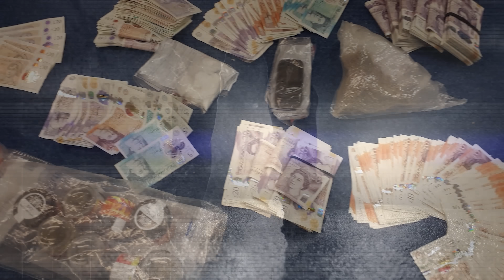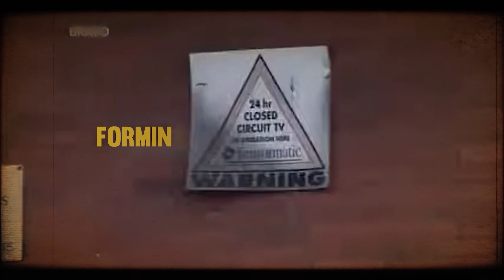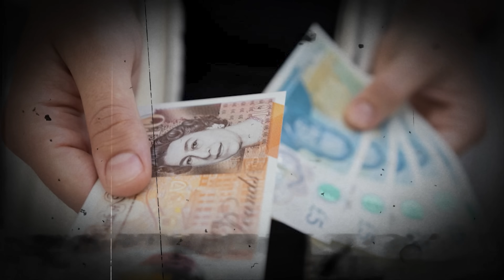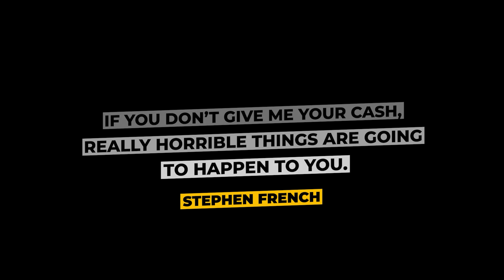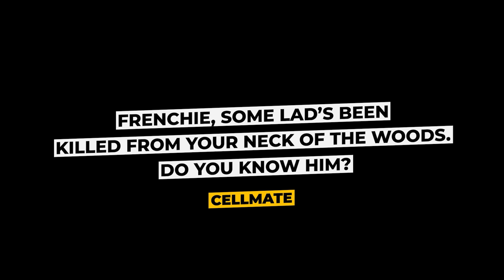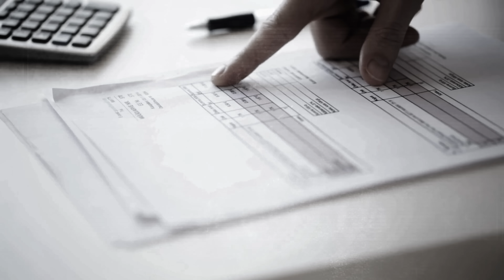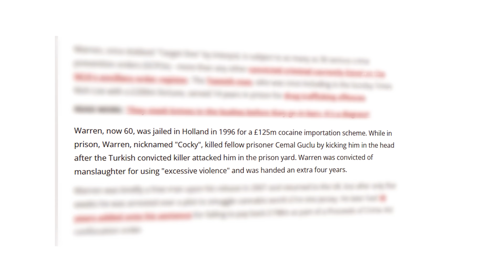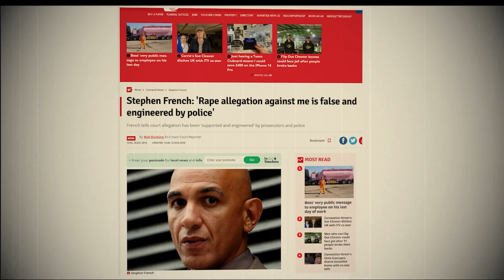How a Liverpool Gangster Became UK’s Most Feared Taxman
In Liverpool during the 1980s, Stephen French, known as "The Devil," rose from a troubled upbringing to become a notorious figure. As a worldwide kickboxing champion, he committed armed robberies and soon became an extortionist. The loss of his ‘blood brother’ Andrew John seemed to change his life, until he reconnected with Curtis Warren, one of UK’s biggest coke traffickers.

Do you have a suggestion for a new video or something that you want to see on the channel?
I want to create content that you would like to see, so all suggestions are welcome!